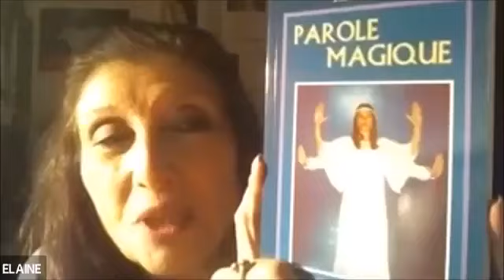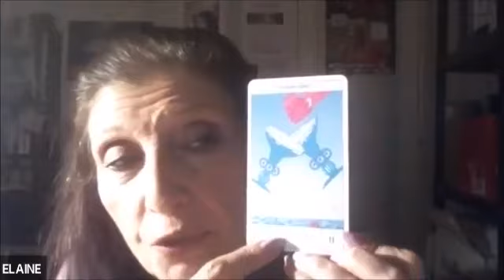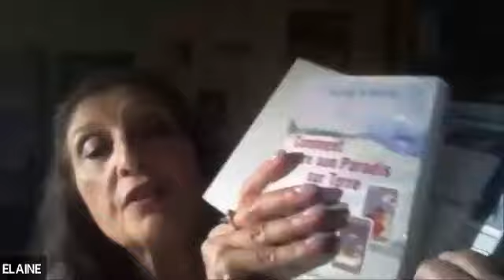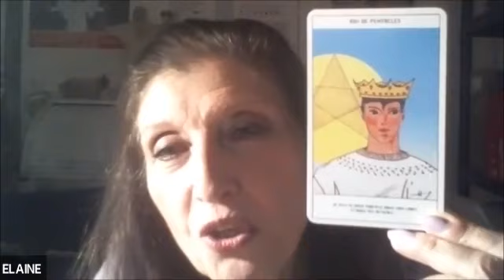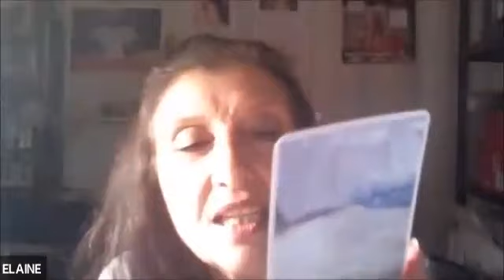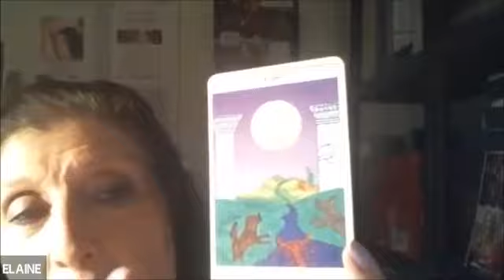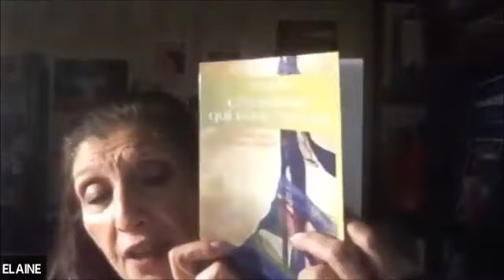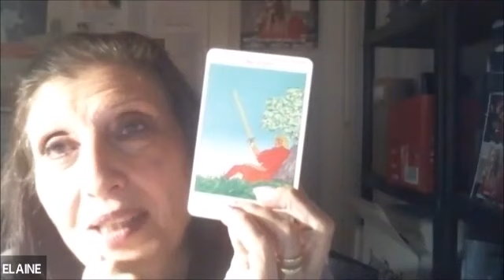Live conférence Elaine Kibaro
Comment réaliser chacun de vos souhaits à l'aide du Tarot Kibaro